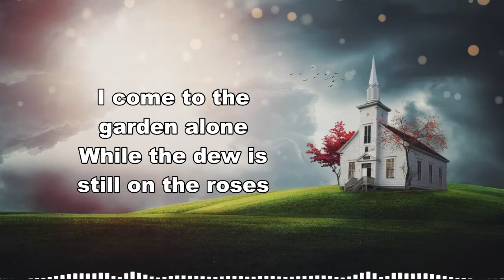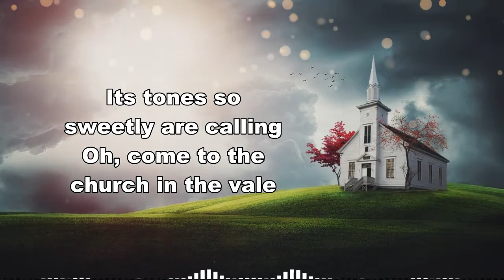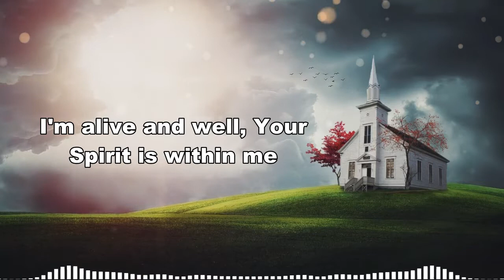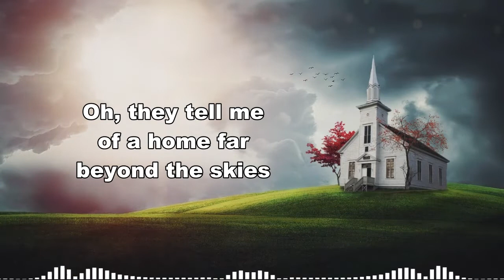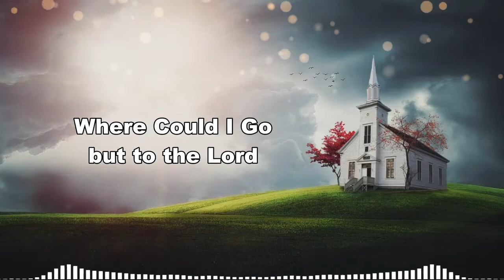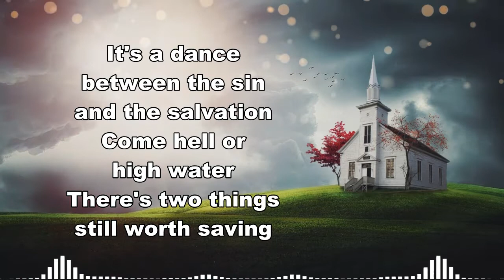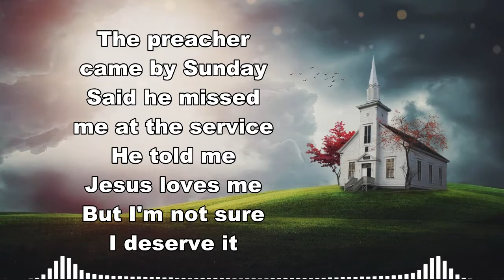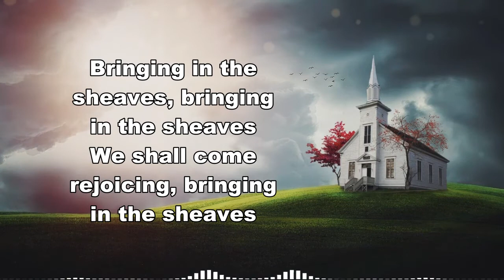Old Country Gospel Playlist With Lyrics - Top 100 Country Gospel Songs 2022